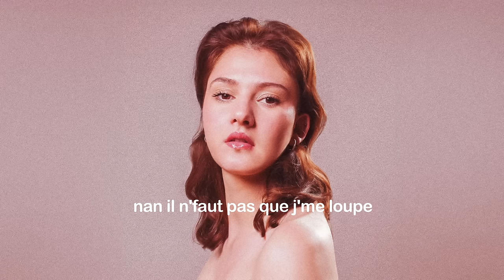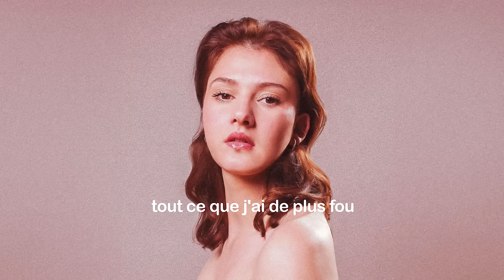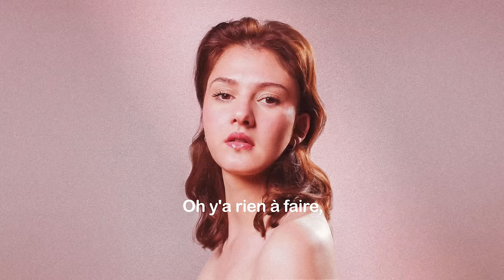Paola - Chamboule tout (Lyrics video)